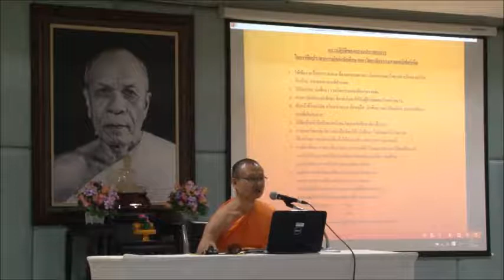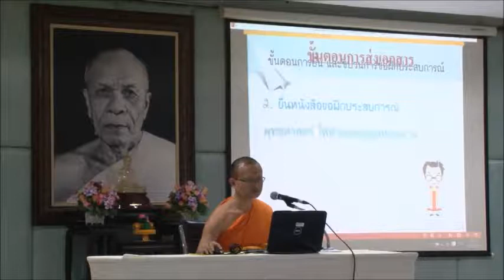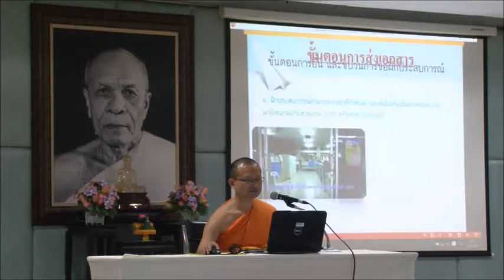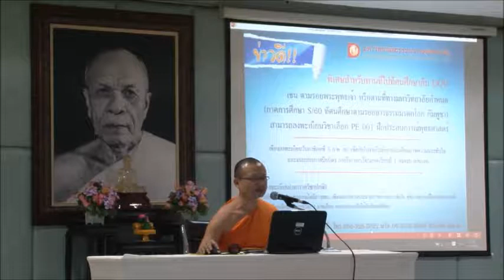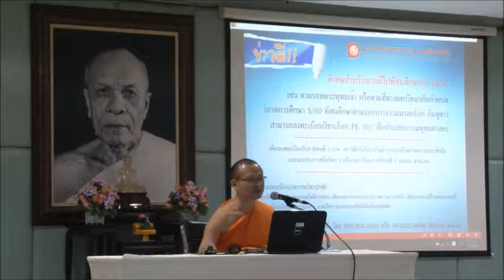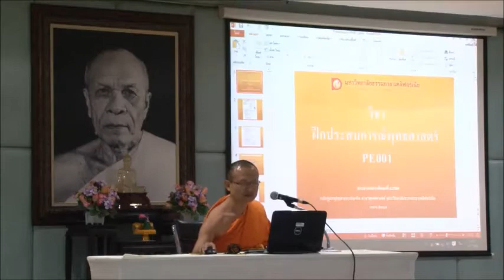แนะนำ รายวิชาฝึกประสบการณ์ PE 001